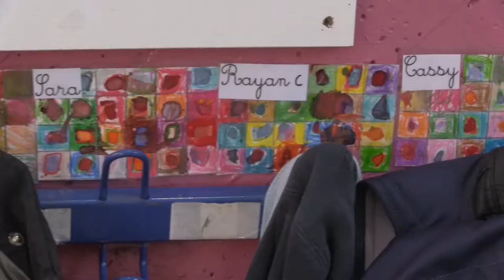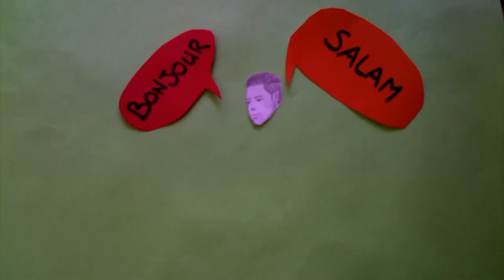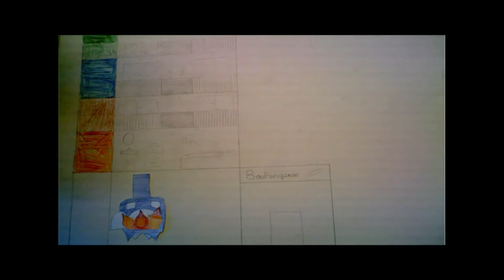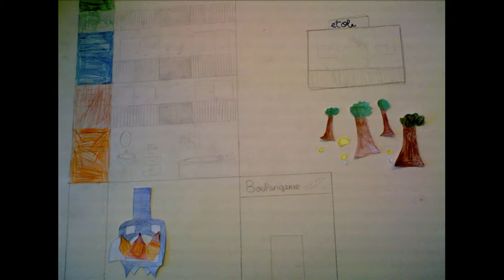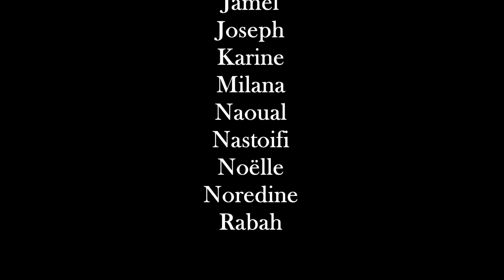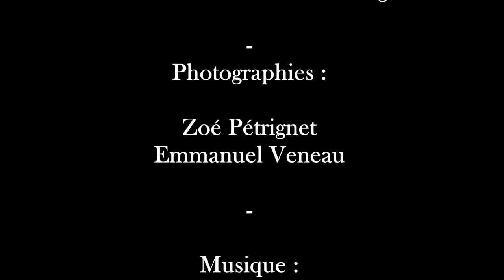Le Garros et les souvenirs de ses habitant·e·s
Moyen-métrage réalisé dans le cadre d’un projet de tutorat entre les élèves de CP et CE1 de l’école Marianne et les élèves de 1L-CAV du lycée Le Garros à Auch. Le projet a été mené en 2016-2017 autour de l’histoire du quartier du Garros (Auch, Gers).

Depuis 4 ans, les élèves de l’école Marianne située en éducation prioritaire dans le quartier du Garros à Auch réalisent des films en tutorat avec les 1ère L cinéma audiovisuel du lycée le Garros. Cette année, en lien avec la résidence de quartier de la documentariste Tamara Erde, les CP et CE1 ont préparé des questions pour des habitants du quartier, dans le but de réaliser des films documentaires sur la base de ces entretiens. En tout, ce sont 10 témoins, d’origines et d’âge variés qui se sont prêtés au jeu de ce projet, qui s’est déroulé en plusieurs temps (rencontre au lycée, tournage des entretiens, puis tournage des images d’"illustration", et enfin montage).